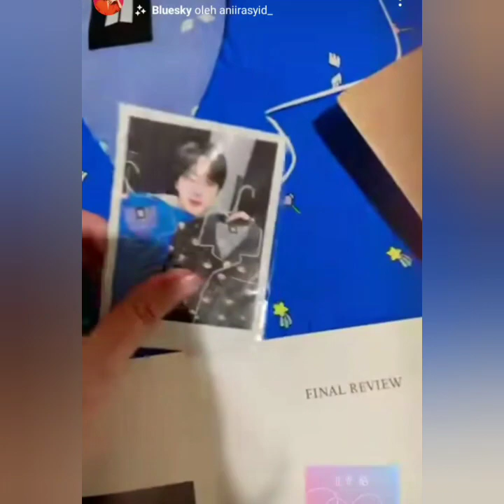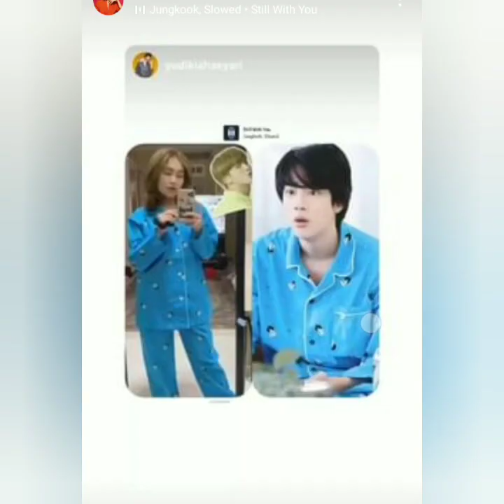3 INFORMASI TERBARU AYUTINGTING HARI INI. BIKIN BAPER HAPPY BERSAMA JIN BTS